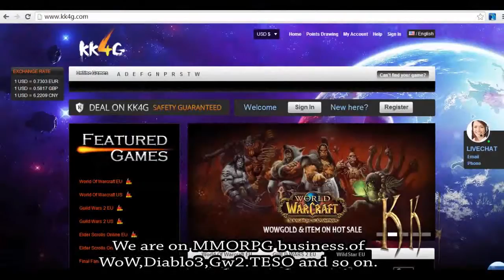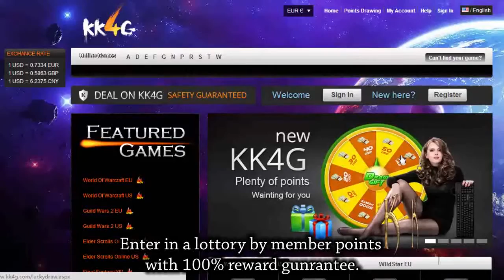Wenzhou cangnan near "blood river", screamed!!温州苍南惊现“血河”